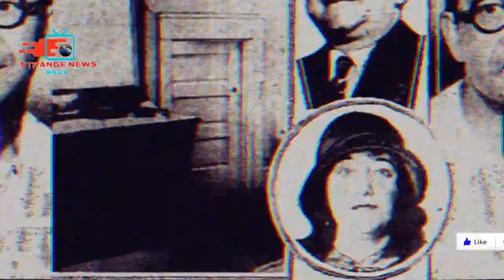এই মহিলা তার প্রেমিককে যেভাবে নিজের বাড়িতে ৮ বছর লুকিয়ে রেখেছিলেন|Top 5 Interesting Fact Videos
This video is only for Education purpose only. Some of the Pictures and videos in this episode are for examples only.

1)This video has no negative impact on the original works (It would actually be positive for them)
 2)This video is also for teaching purposes.
 3)It is not transformative in nature.
4)I only used bits and pieces of videos/audios to get the point across where necessary.